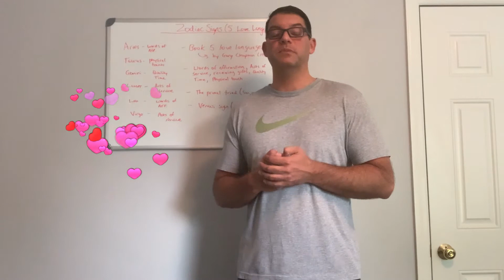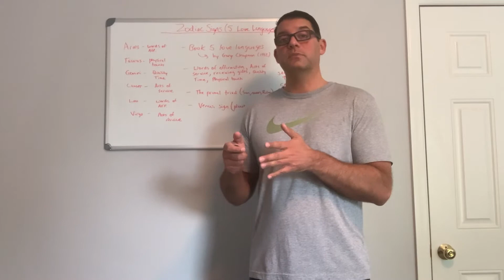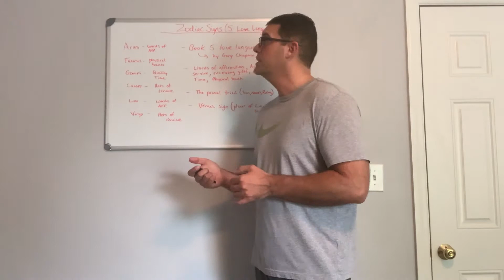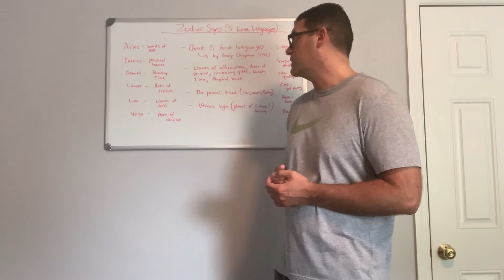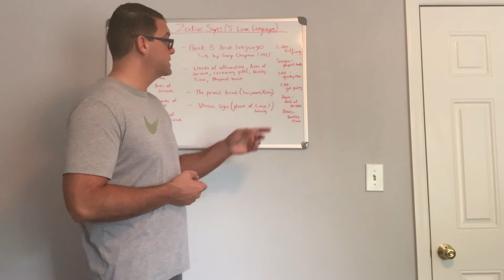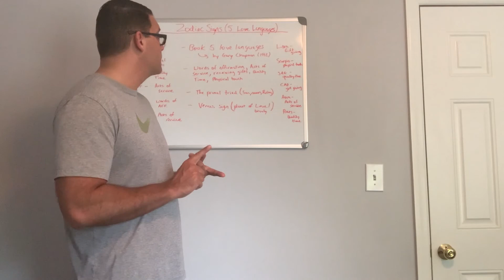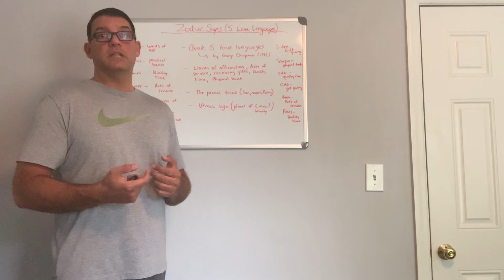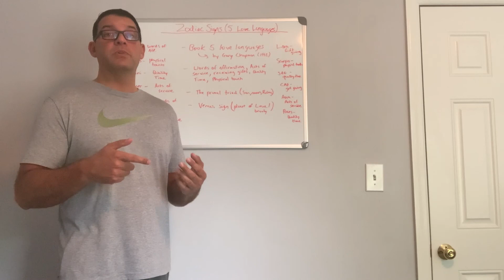The 5 Love Languages through the Zodiac Signs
Exploring the 5 Love Languages through the Zodiac Signs